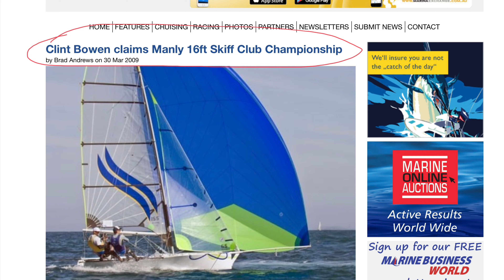Smashfest AGM 2020 including boating adventure - clean version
Superb evening of laughs with surprisingly little nudity and a harbour cruise thrown in for good measure.

Song 2: Andrew 'Snakes' Louis, Alan Heynes and Cameron Birnie - 'Snakes Majeets'